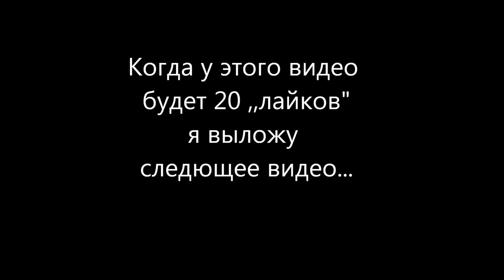как собрать четырнадцатигранник рубика